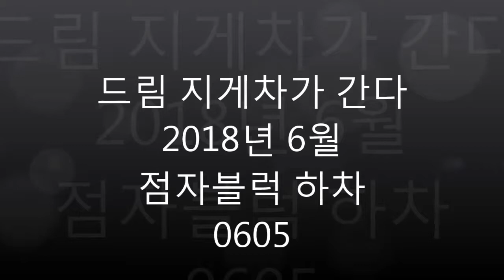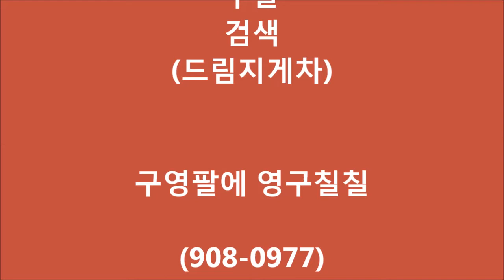드림지게차가 간다)지게차 운전 도로에서 점자,유도블럭 하차(forklift) #0605